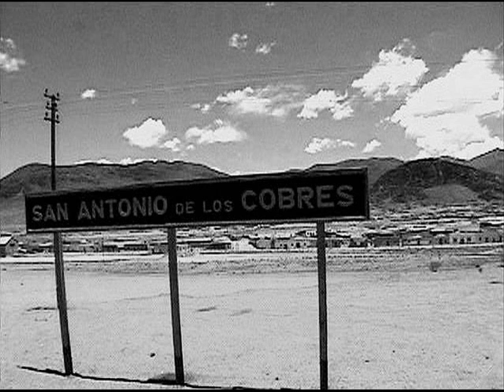Antunzmask/Valium Tav &CO. - San Antonio De Los Cobres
testo Antunzmask
musica Valium Tav

Antunzmask: voce,flauti,armoniche,libri
Salvatore: libri,cori,colpo di pistola
Valium Tav: chitarra,cori,libri